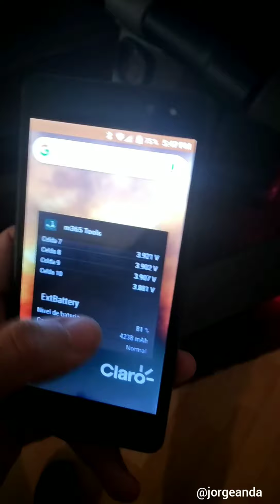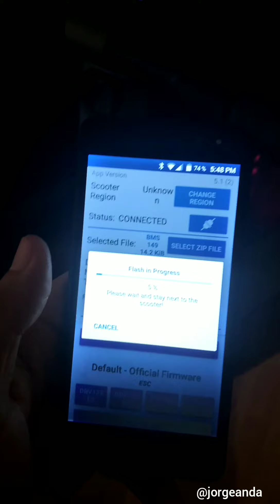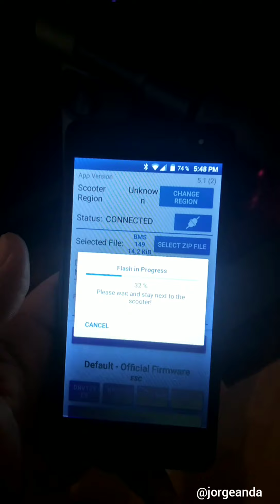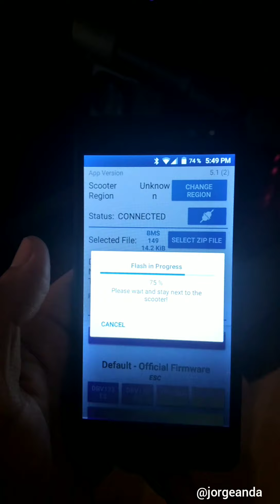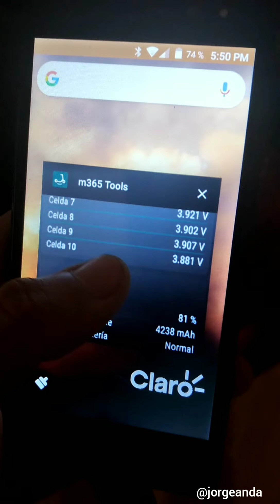Mejora firmware BMS ninebot es1 es2 es3 es4 con Xiaoflasher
Pd. No me hago responsable por el uso incorrecto de la herramienta, son firmwares oficiales que no afectarán de mala manera su vehiculo.